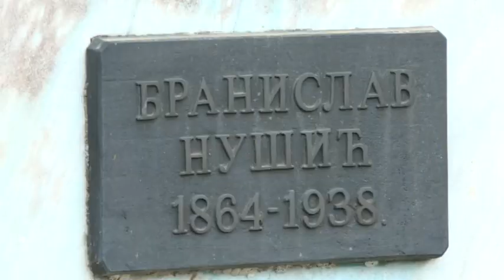DODELA FESTIVALSKIH NAGRADA I ZAVRŠETAK 41. NUŠIĆEVIH DANA U SMEDEREVU, KCN ISTOK TV 22 05 2024